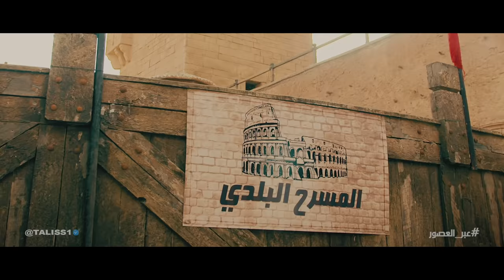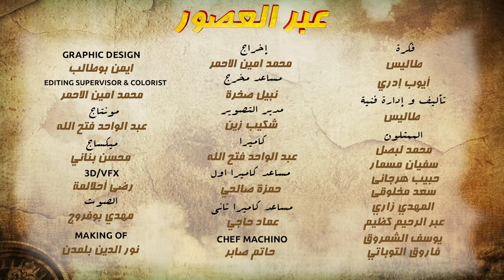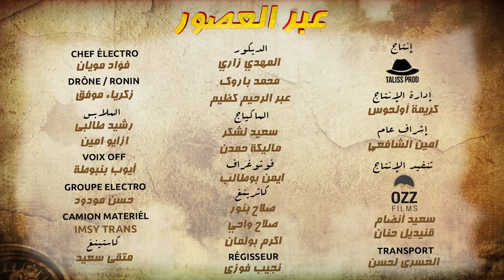عبر العصور | العصر الروماني